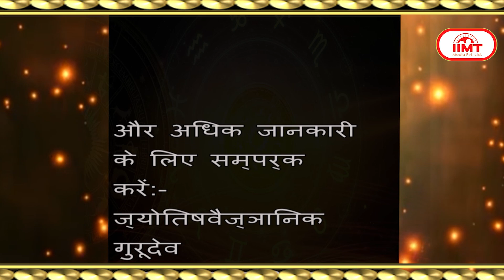आज का राशिफल @ TODAY'S HOROSCOPE || 07 March